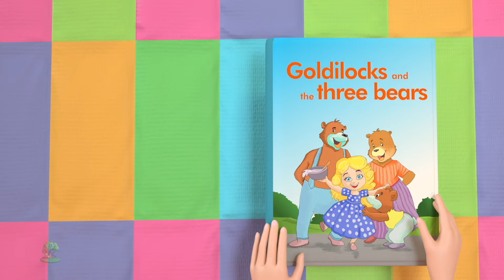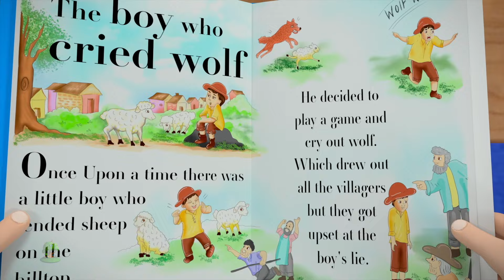Cinque Piccoli Indiani, Le Ruote Del Bus + Video Educativi per Bambini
Benvenuti nel nostro canale! In questo video, vi presentiamo una selezione di divertenti e educativi video per bambini, tra cui la classica canzone "Cinque Piccoli Indiani" e la popolare filastrocca "Le Ruote Del Bus".

La canzone "Cinque Piccoli Indiani" è una storia coinvolgente che narra le avventure di cinque piccoli personaggi in un contesto divertente e affascinante. I bambini si divertiranno a cantare insieme e a seguire le avventure di questi simpatici protagonisti.

La filastrocca "Le Ruote Del Bus" è una canzone molto amata dai bambini di tutte le età. Attraverso questa divertente canzone, i bambini impareranno i concetti di movimento e di parti di un veicolo mentre si divertono a cantare e a imitare i suoni del bus.

Oltre a queste canzoni e filastrocche, il nostro video include anche altri contenuti educativi per bambini che li aiuteranno a imparare e a divertirsi allo stesso tempo.